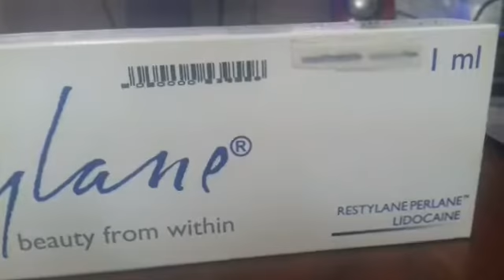RELLENO DE SURCOS NASOGENIANOS CON ÁCIDO HIALURONICO RETICULADO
Cuidadoso Servicio Personalizado
Dra. Angélica Salas
Medicina Estética Facial y Capilar
Cdla. Nueva Kennedy Av. San Jorge y calle décima edificio 502 primer piso alto consultorio 6 al fondo, frente a la Clínica Kennedy del Policentro.
Facebook: Dra. Angelica Salas Medicina Estetica
You Tube: Dra. Angelica Salas
Guayaquil - Ecuador